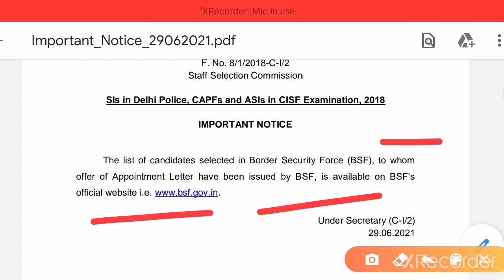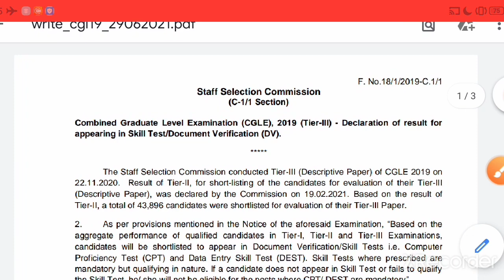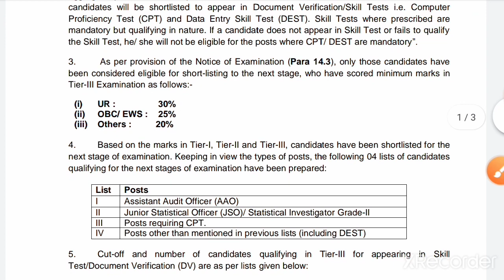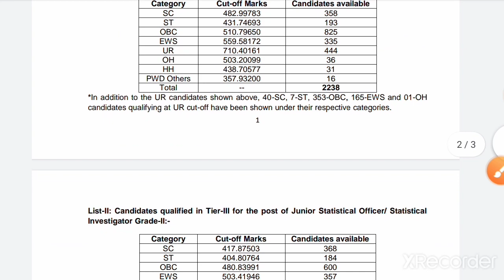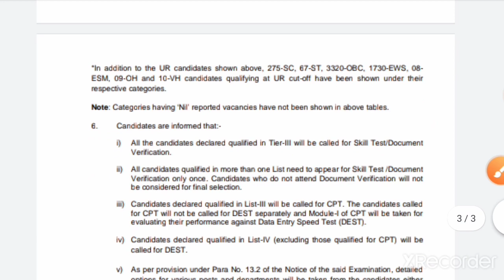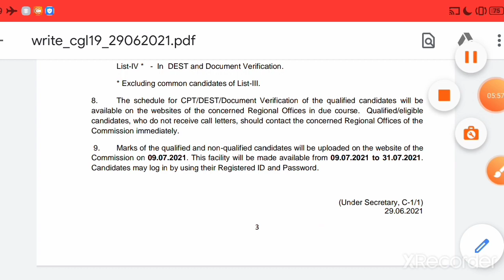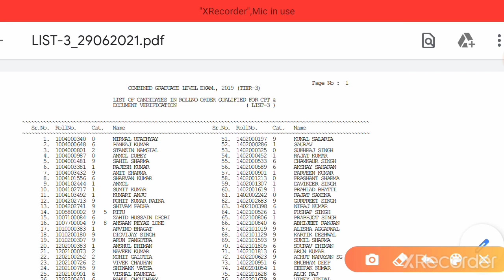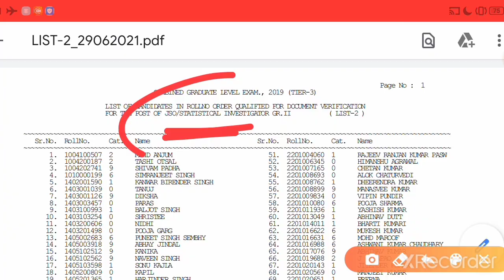SSC CGL 2019 RESULT OUT|TIER III|CHECK YOUR NAME|CUT-OFF|FULL PDF|BSF LIST OF SELECTED CANDIDATES|SI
{{ICDS MAINS+ICDS PROMOTION+DIRECT/MSC/ASSISTANT GRADE II/COMMERCIAL INSPECTOR/PROCUREMENT OFFICER/ FIRE OPERATOR/

/MISCELLANEOUS/CLERKSHIP/

TEACHER/PRIMARY TET/HS TET/WB BANA SAHAYAK/PSC CLERKSHIP/WBP CONSTABLE/JAIL WARDER/KMC MAZDOOR/SERGEANT/FOREST/

FOR RRBs

WBMSC INTERVIEW|ASST GRADE II|COMMERCIAL INSPECTOR|PROCUREMENT OFFICER|ALL POSTS|PDF|CHSL2018 RESULT

BIGGEST RESULT OUT|SUB-INSPECTOR RESULT OUT|WBP SI 2019 FINAL CUT-OFF|INDIVIDUAL MARKS|UB+AB|LIST